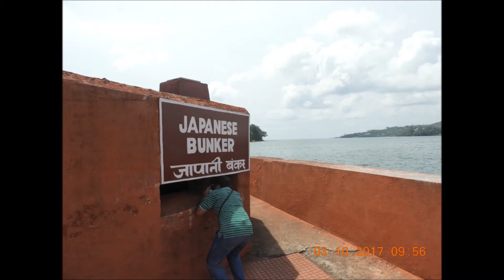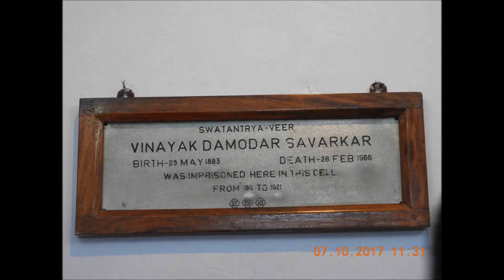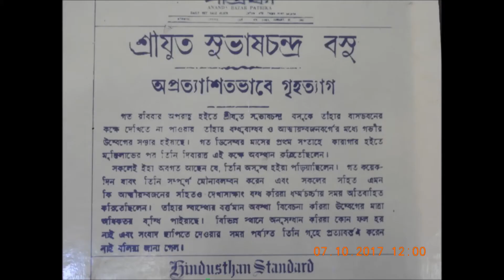ANDAMAN ISLAND - ANDAMAN TOUR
Everything video.